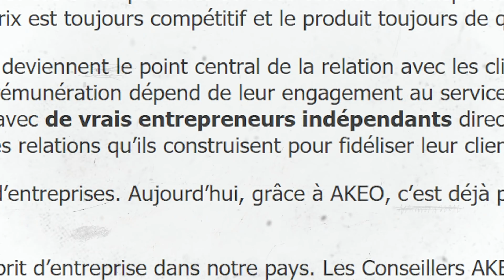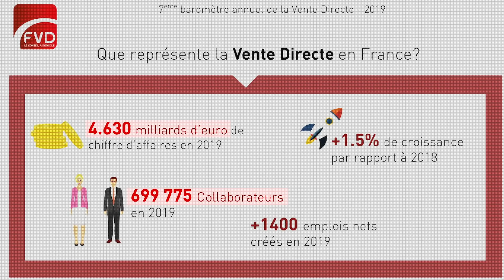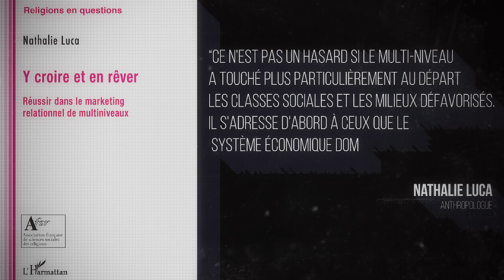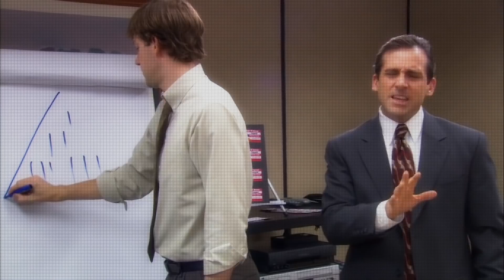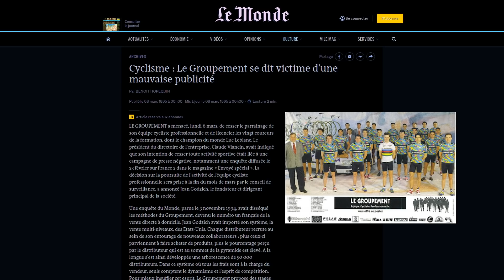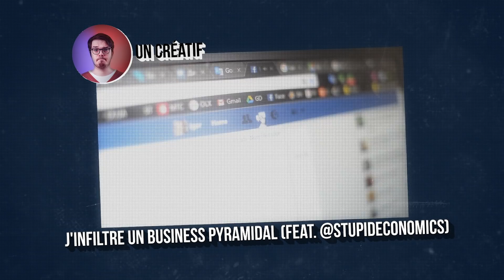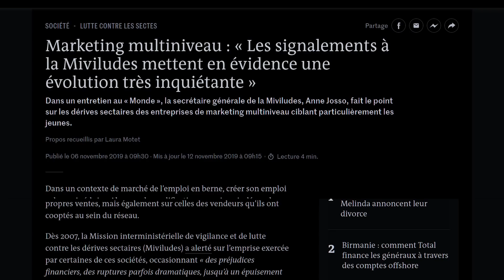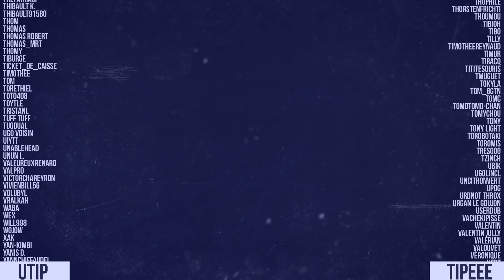Cette ENTREPRISE est-elle une SECTE ? (feat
Plus qu’une simple opportunité commerciale, certaines entreprises font une longue liste de promesses en accueillant leurs nouveaux membres. Des promesses qui cachent parfois des pratiques commerciales et des dynamiques sociales problématiques.

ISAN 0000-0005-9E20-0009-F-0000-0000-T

► Notre financement détaillé (au centime près)
► Notre YOUTUBE MONEY (compte de résultat):
Pour aller plus loin :

Nathalie Luca, Y croire et en rêver. Réussir dans le marketing relationnel de multiniveaux
Paris, L’Harmattan, coll. « Religions en questions », 2012

Qu'est-ce qu'une dérive sectaire ? | Miviludes

Marketing multiniveau : « Les signalements à la Miviludes mettent en évidence une évolution très inquiétante »

Article sur le GEPM de Jean ou John Godzich

La SITUATION FINANCIÈRE, PATRIMONIALE et FISCALE des SECTES, ainsi que sur leurs ACTIVITÉS
ÉCONOMIQUES et leurs RELATIONS avec les MILIEUX ÉCONOMIQUES et FINANCIERS

Pour le côté fun de la chose : Curtis le français qui déteste les MLM plus que tout monde.